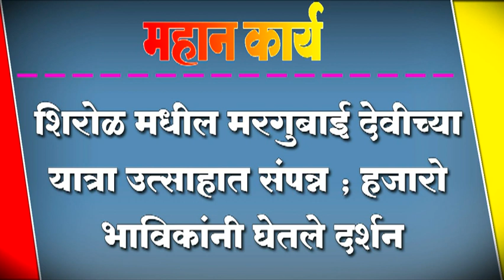शिरोळ मधील मरगुबाई देवीच्या यात्रा उत्साहात संपन्न ; हजारो भाविकांनी घेतले दर्शन